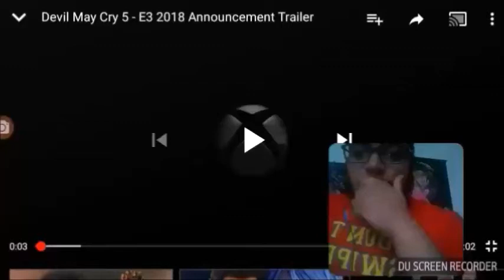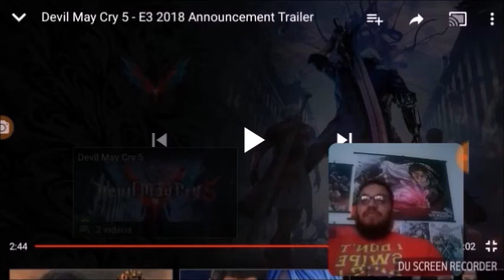Devil may cry 5 reaction is hype!!!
Hi guys back with another video thought it would be nice to do a reaction to one of my favorite game series.

Sorry for if the audio is off or messed up

Let me know what you thought of the trailer are you a fan of the series or not?